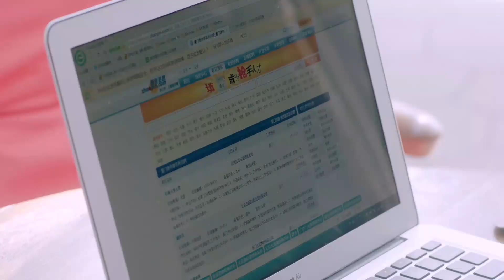黃臉婆妻子被丈夫嫌棄，從頭到腳大改變，剪完短髮更驚艷了！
"07-jhyjxdd
💘【劇情簡介】該劇講述了老中青三代人在婚姻生活中不同的矛盾，以及在矛盾中不斷成長，最終各自收穫幸福的故事